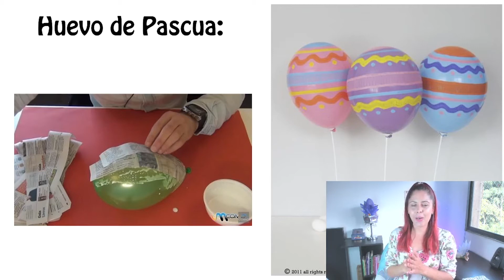Aprende a hacer un show de pascua para la webcam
1. Esconde los d1ldos
2. Pinturas nalgas
3. Senos de pascua
4. F0llando como conejos
5. Reventar globos (huevos)
6. Convirtiéndome en coneja caliente
7. Rompe el huevo y cumple la penitencia
8. Comer huevo sin manos
9. Mamando la zanahoria
10. Canasta de sorpresas

Si quieres ayudar mucho más le das click a la campanita para ser el primero en verlo.
!!Esa es mi mejor recompensa!! Gracias por tu apoyo!!